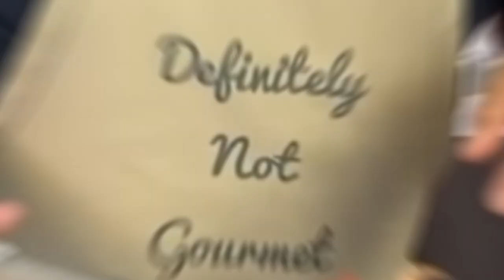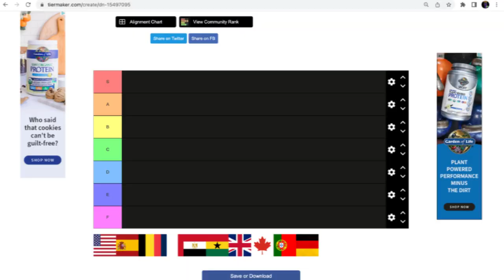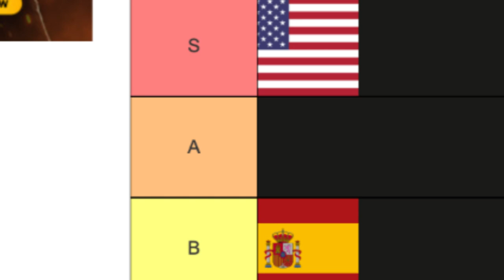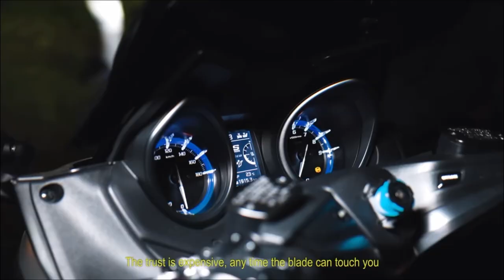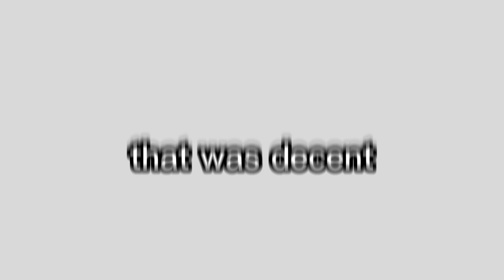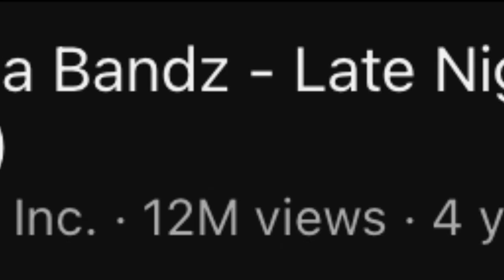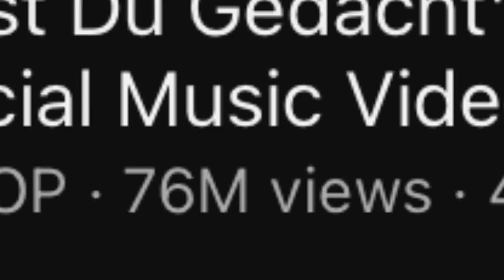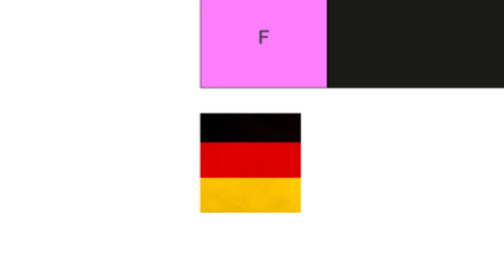Ranking Countries Based Off Their Drill Rap